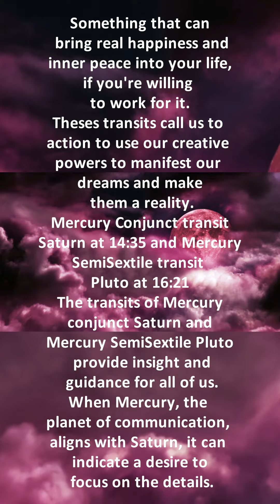2nd March Daily Horoscope ytshortsvideos astrologyshorts horoscopeshorts Part 2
Your Daily Prediction Horoscope Astrology Forecast for March 2nd 2022

Daily Horoscope Astrology Forecast for March 2nd 2022 today's free astrology forecast reading, your horoscope astrology today for today.

2nd of march  2023

26 February 2023
Moon Void of Course Starts at 00:16
Moon enters Taurus at 04:45

27 February 2023
Moon's North Node Stationary  Retrograde at 07:59
First Quarter Moon at 08:06
Mercury enters Aquarius at 11:18

28 February 2023
Moon Void of Course Starts at 04:21
Moon enters Gemini at 15:03

26 February 2023
Mercury Contra-Parallel transit Uranus at 00:49
Mercury SemiSquare transit Venus at 11:13
Sun SemiSextile transit Venus at 16:12

27 February 2023
Jupiter Quintile transit Pluto at 02:15
Mercury Quintile transit Moon's North Node at 06:58
Mercury SemiSextile transit Neptune at 16:03

28 February 2023
Venus Contra-Parallel transit Neptune at 08:04

1 March 2023

Mercury SemiSquare transit Jupiter at 02:39
Venus Parallel transit Jupiter at 04:24
Venus Quintile transit Pluto at 17:11

2 March 2023
Venus Conjunct transit Jupiter at 05:36
Mercury SemiSquare transit Chiron at 07:30
Mercury Conjunct transit Saturn at 14:35
Mercury SemiSextile transit Pluto at 16:21

3 March 2023
Sun Contra-Parallel transit Chiron at 00:49
Mercury Contra-Parallel transit Moon's North Node at 02:17
Sun SemiSextile transit Jupiter at 05:40
Venus Conjunct transit Chiron at 17:48
Saturn SemiSextile transit Pluto at 22:27

4 March 2023
Mercury Parallel transit Saturn at 01:36
Venus SemiSquare transit Saturn at 06:01
Mars SemiSquare transit Moon's North Node at 08:05
Sun SemiSextile transit Chiron at 21:49

podcast links